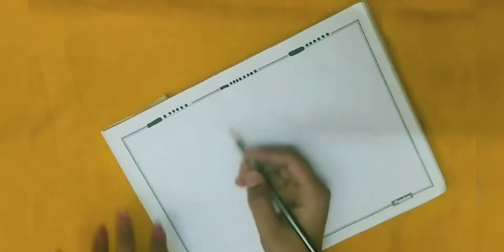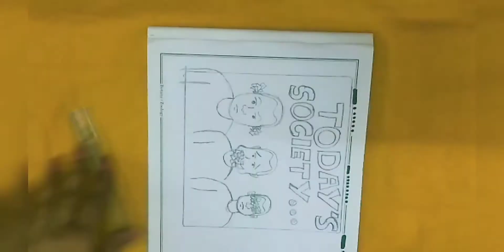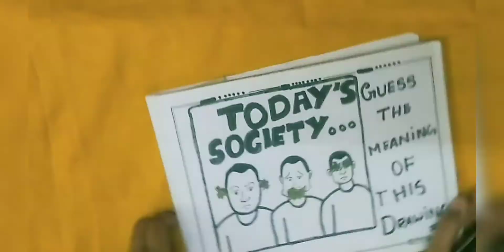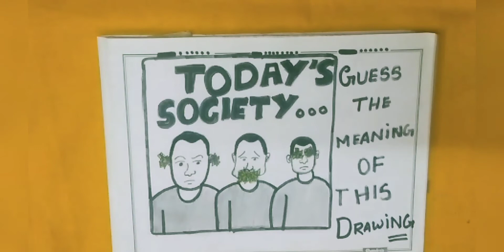suspense drawing||today's society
Hi guys , here is a new video out I hope you guys enjoy my new thinking all this is just to entertain you people
to Ana's artistic world
Love ❤️
ana